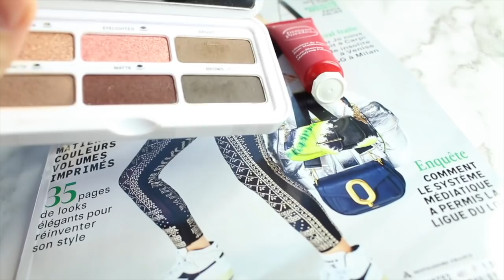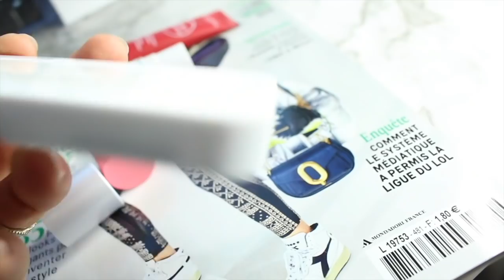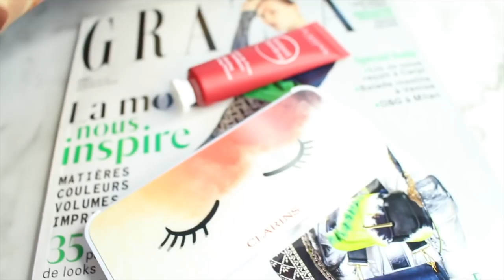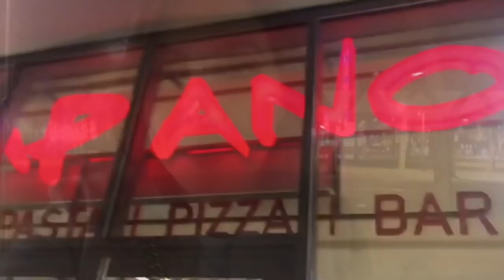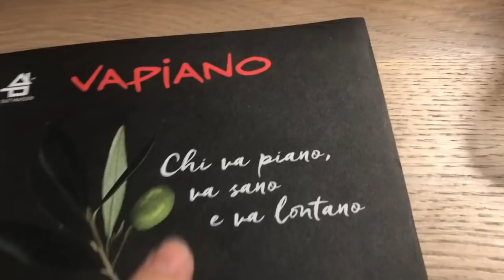VLOG : It’s my birthday ✨Boulot, Cadeaux, Make-up, Tenue et Resto 💕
🤙🏻 BONS PLANS 🤙🏻

🛍 SIGMA -10% avec le code CHADMOM10

💻 Montage I Movie/Filmora